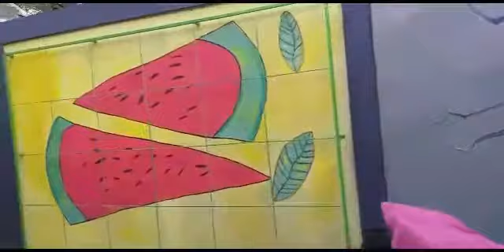The arround Mangrove Karang Rejo | Asep Vlog's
Tarakan city painters enlivened the walls by decorating the wall in a green open mangrove area.
they express their art results on the walls that are in the regular open road of the mangrove green open area of ​​Karang Rejo village